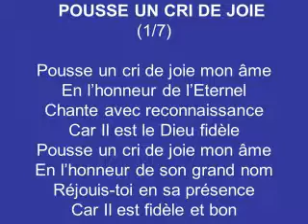Pousse un cri de joie